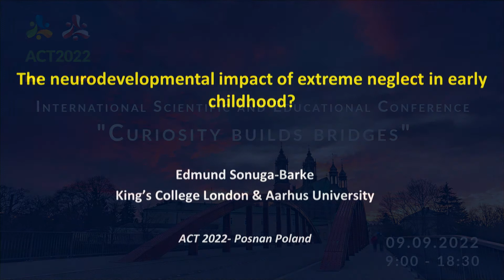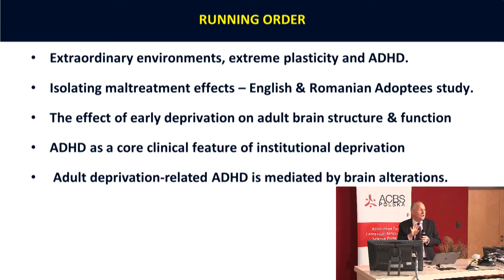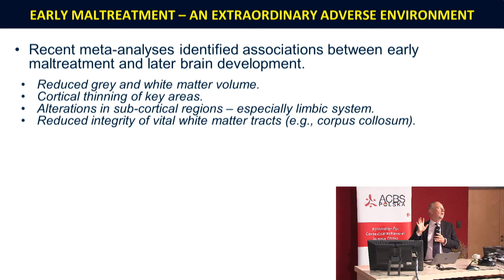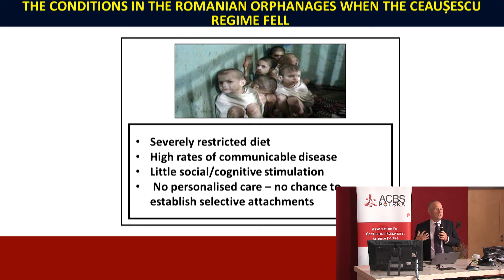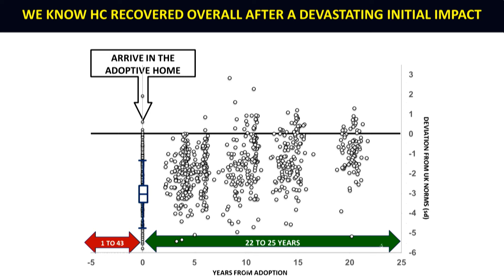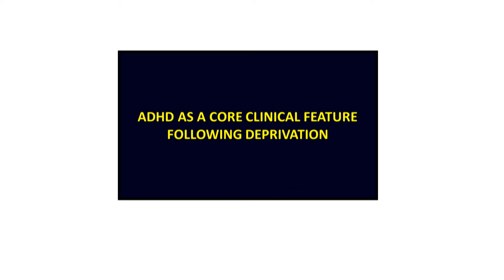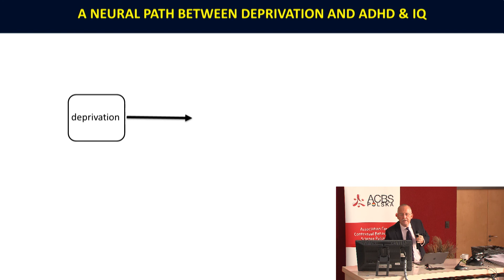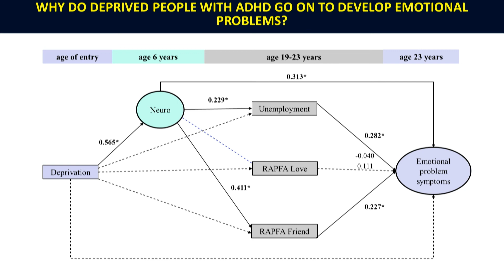Edmund Sonuga Barke - The neurodevelopmental impact of extreme neglect in early childhood